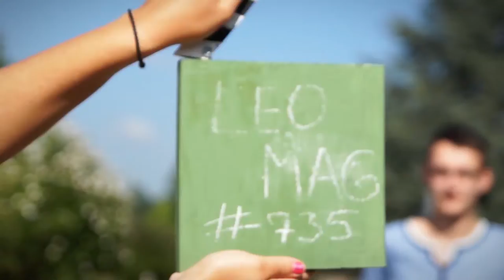Leonberger Pferdemarkt 2017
Seit über 300 Jahren werfen sich die Leonberger am Pferdemarkt ins Kostüm. Wir werfen einen Blick hinter die Masken!